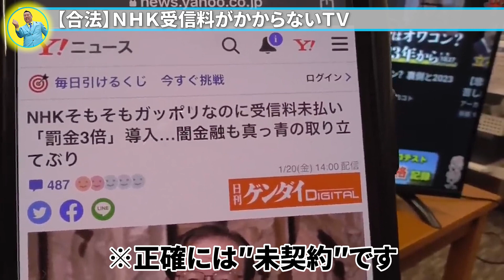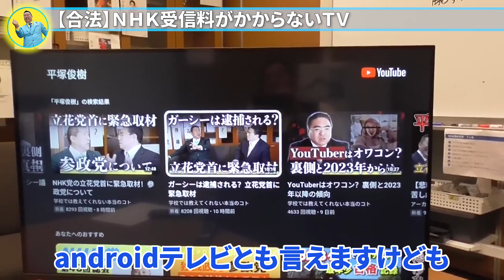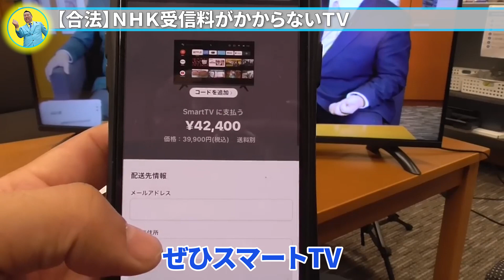【立花孝志 公認】NHKと契約しなくて良いTV作りました。【チューナーレスTV】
NHKと契約しなくて良いので当たり前に受信料も払わなくて良いです。
TVをあまり見ない世代は必見。
これから時代は変わります。

立花孝志から直接公認をいただいた切り抜きチャンネル
【見やすく・わかりやすく・面白く】を公約に掲げ、動画を配信いたします